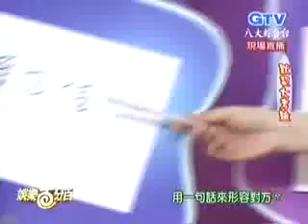小豬小S默契大考驗 被罰安全之吻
为什么这里的小猪傻傻的? 哈哈